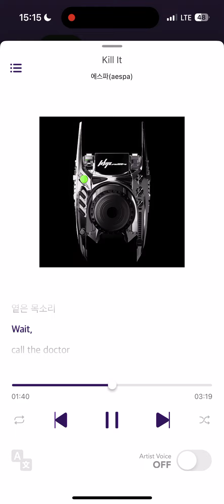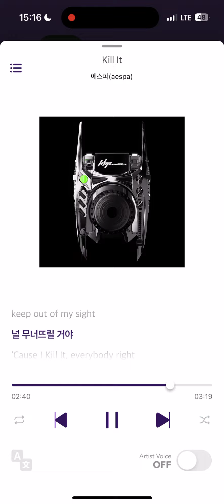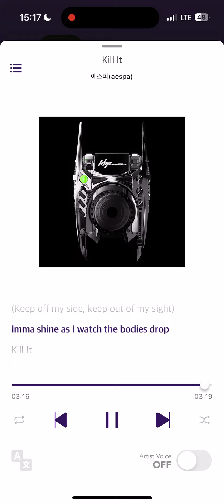aespa 에스파 Kill It Instrumental (SMini Album)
‘Kill It’은 귀를 사로잡는 시그니처 신스와 화려한 보컬이 포인트인 힙합 댄스곡으로, 이유 없는 비판을 보내는 사람들에게 건네는 경고의 메시지를 강렬한 랩과 보컬로 표현한 곡이다.

Korean Lyrics by 현지원
Composed by IMLAY / EJAE / Kirsten Collins
Arranged by IMLAY